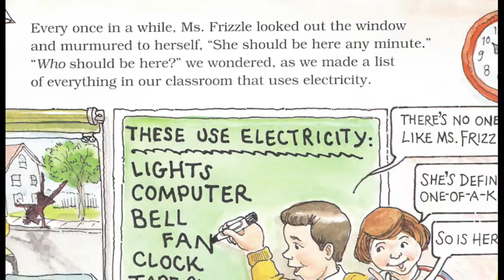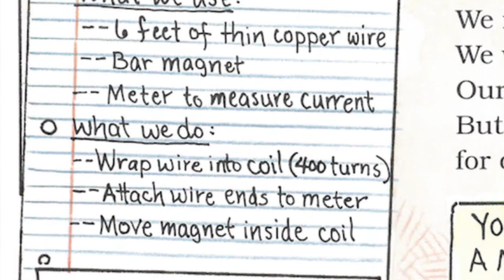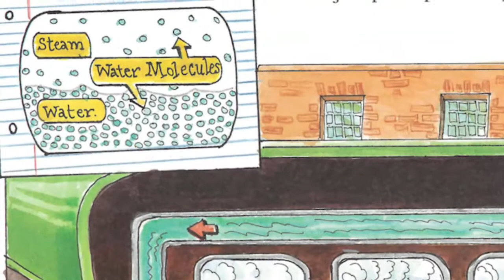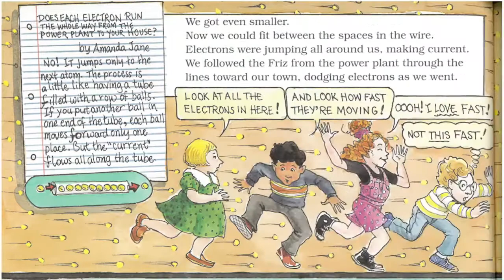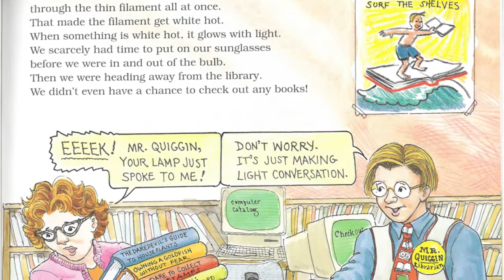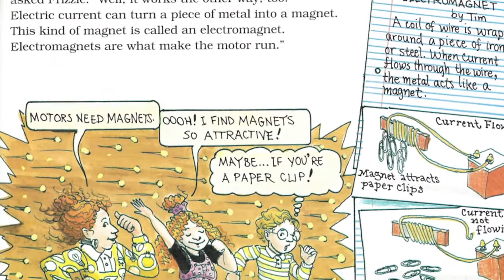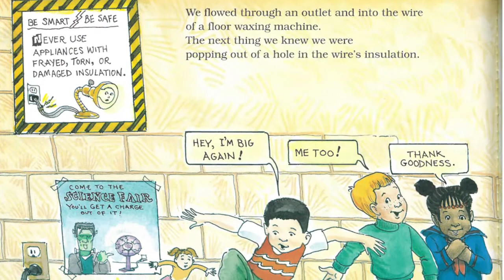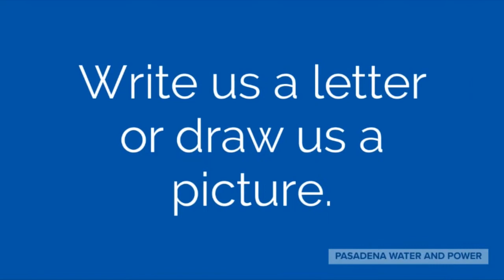Storytime: "Magic School Bus and the Electric Field Trip" by Joanna Cole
Join us for a special Public Power Week Storytime, as we read "The Magic School Bus and the Electric Field Trip" by Joanna Cole.